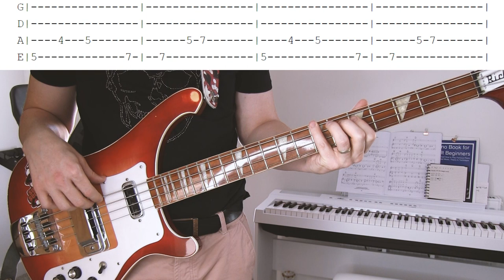Lovefool The Cardigans | Bass Cover Tab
"Lovefool" is a song written by Peter Svensson and Nina Persson for Swedish rock band the Cardigans' third studio album, First Band on the Moon (1996). It was released as the album's lead single in Sweden in mid-1996 and on 9 September 1996 in the United Kingdom. In the United States, the song was serviced to radio in August 1996. A few months after its release, the track was included in the Baz Luhrmann film Romeo + Juliet, helping the song gain international recognition.